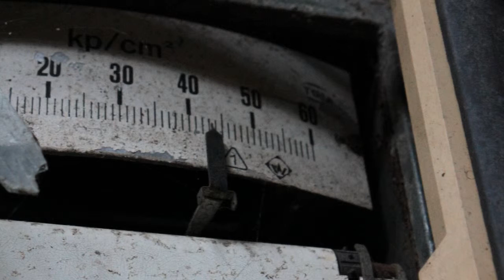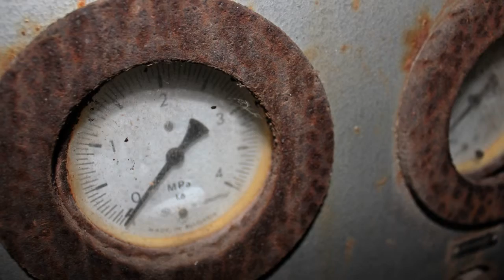Lost Place: Industriekraftwerk Leipzig HD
Einige Bilder von meiner Tour zum Industriekraftwerk Leipzig.

Geschichtlich relevante Fakten konnte ich leider nicht finden, jedoch konnte man an einigen Dokumenten im Objekt ablesen, dass es sich um ein ehemaliges Blechformungswerk der DDR handelte.

Wenn jemand noch Geschichtliche Fakten zum Objekt kennt, kann er sich auch gerne an mich wenden